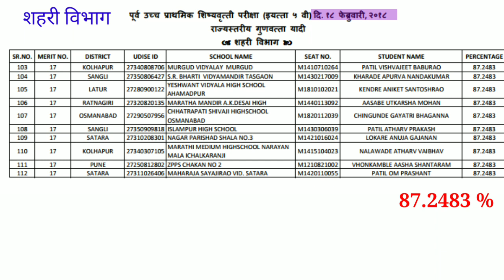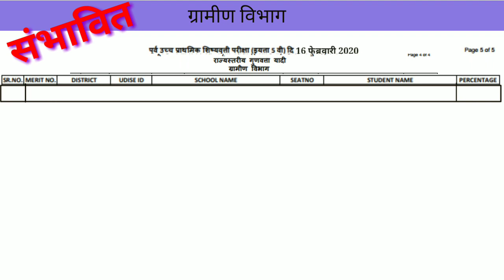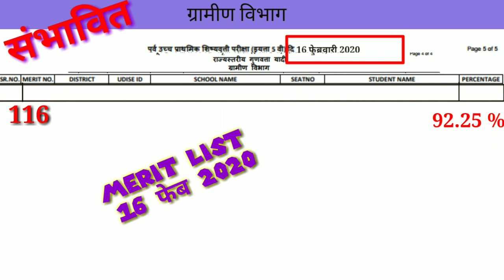Merit List Scholarship exam 12/08/2021 previous year 2020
Merit list 16 feb 2020
merit list scholarship exam maharashtra government.